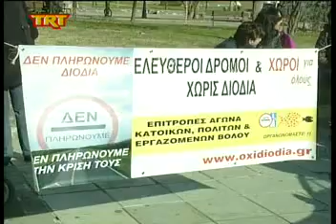Εντυπωσιακό κομβόι κατά των διοδίων